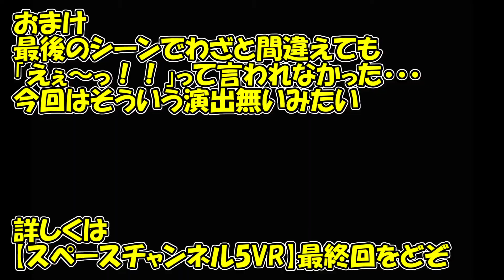【スペースチャンネル5VR 有料DLC前編】 ／ 初音ミクのミクミクリポートショー♪ 【まぐまぐまぐろん】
・「スペースチャンネル5VR あらかた ダンシングショー」が7/27に有料ＤＬＣが追加されました。その名も「ミクミクリポートショー」。あの初音ミクが登場。３９チャンネルだそうです。

・今回の動画は「スペースチャンネル5VR あらかた ダンシングショー」です。7/27に「初音ミク」の有料ＤＬＣが追加されましたので、そのプレイをお伝えしております。最初は普通に初見プレイ。他にも衣装などが追加されております。最後に１００％クリアと、カクシハッケンもコンプリートしたバージョンもお送りしております。左右で立ち位置が変わるので、両方の位置からミクちゃんをご堪能下さいませ。

0:00 おまけ
0:30 オープニング
2:46 ミクミク リポート ショー【右側：ルー】
9:40 追加要素【衣装の紹介】
14:25 ミクミク リポート ショー【左側：キー】
21:32 動画の締めコメント

・今回の動画は2/26で発売された新作。「スペースチャンネル5VR あらかた ダンシングショー」をお送りします。セガの名作ゲーム「スペースチャンネル5」の世界をVRで体験！宇宙テレビ局を舞台に、 謎の宇宙人「モロ星人」に襲来されて巻き起こる事件を、主人公で曲の先輩リポーターである「うらら」と一緒にポーズを決めて、決めて…いつのまにかダンシング！！ という内容です。